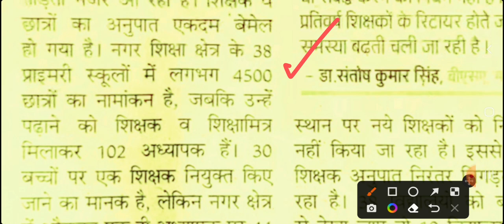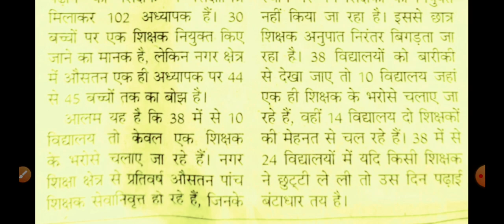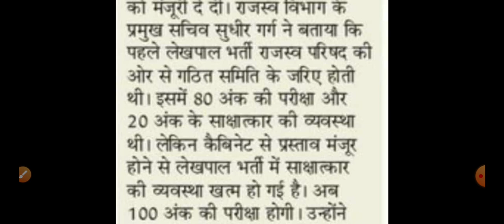प्रा. शिक्षक भर्ती अपडेट! बिगड़ता जा रहा शिक्षक-छात्र अनुपात! लेखपाल भर्ती इंटरव्यू नहीं होगा 2022